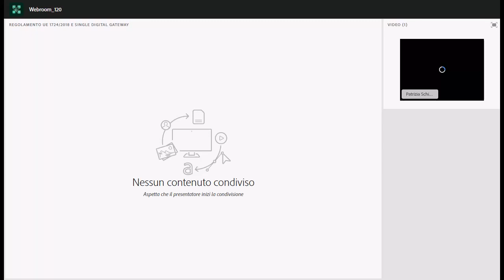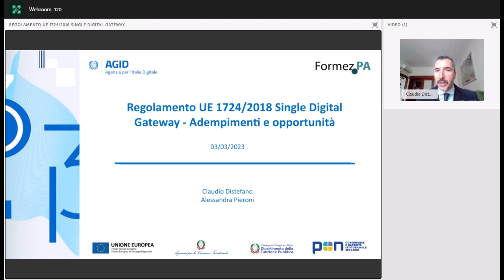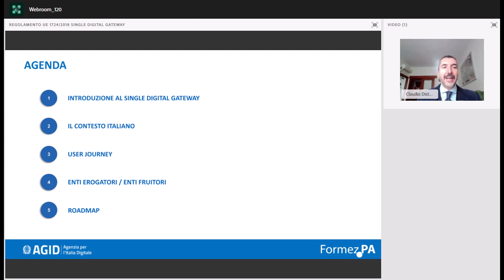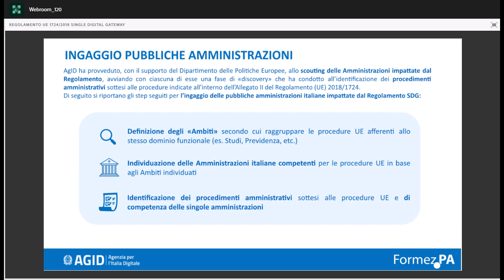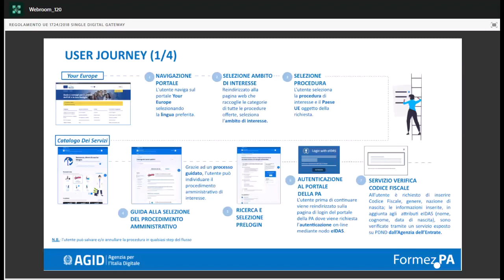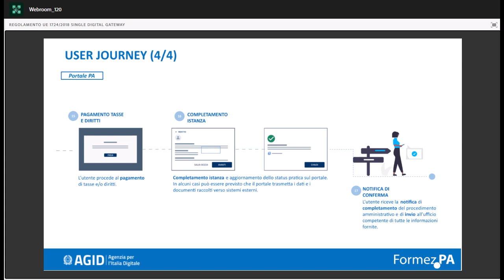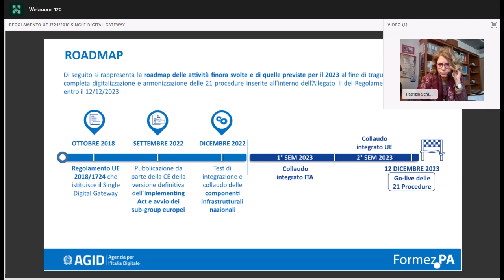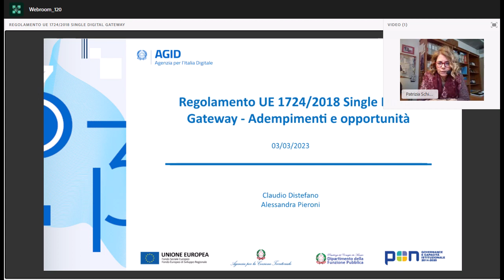Regolamento UE 1724/2018 Single Digital Gateway- adempimenti e opportunità (03/03/2023)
Il Regolamento Europeo EU 2018/1724 sul Single Digital Gateway intende costruire uno sportello unico digitale a livello europeo, che consenta a cittadini e imprese di esercitare più facilmente i propri diritti e fare impresa all’interno dell’Unione europea. Il Regolamento, entrato in vigore il 2 ottobre 2018, infatti prevede la digitalizzazione completa entro il 12 dicembre 2023 di 21 procedure ritenute prioritarie per cittadini ed imprese transfrontaliere che intendono accedere a processi amministrativi italiani, attraverso la costituzione di un punto unico di accesso europeo secondo il principio del Once Only. Se da un lato AgID è stato incaricato di disegnare e sviluppare l’infrastruttura nazionale a supporto del Single Digital Gateway, necessaria per garantire l’interoperabilità tra le PPAA in Italia e con gli altri Stati membri, dall’altro lato restano in capo alle singole PA competenti delle varie procedure le attività necessarie allo sviluppo e alla digitalizzazione dei procedimenti amministrativi da erogare tramite i loro portali.